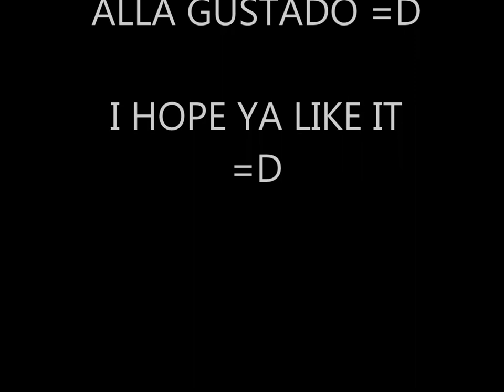NISSAN SKYLINE GT-R [R32] NFSW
I hope ya like it =D